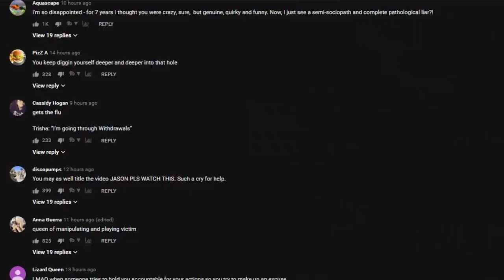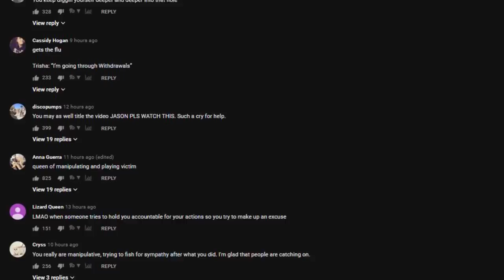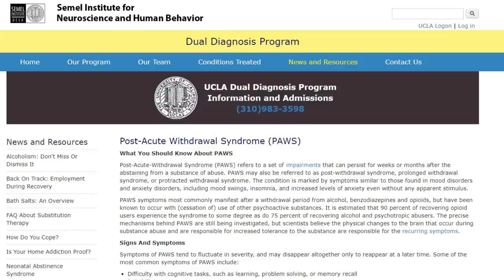Is Trisha Paytas Lying About Her Drug Addiction to Opioids? | The Rewired Soul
Trisha Paytas recently made a video about her drug addiction to opioids and withdrawal, and I've received a ton of requests. People believe Trisha Paytas may be lying based on her recent videos crying about Jason Nash and her drama with Nikocado Avocado.